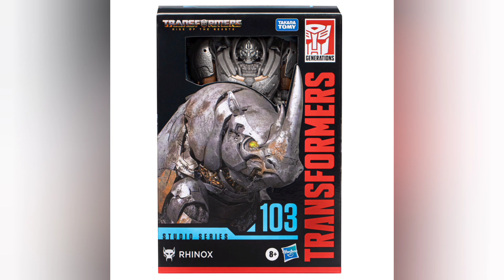Nueva wave de Transformers Studio Series... el Optimus es exclusivo 😭